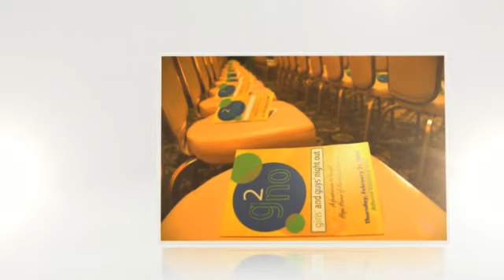Girls and Guys Nite Out Fundraiser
Fundraiser event for Hope Haven of Northeast Georgia at the Athens Country Club. Creative event planning and design for Athens, GA (and surrounding area) weddings. Athens GA wedding planner and event design company Natalie Bradley Events (formerly known as Soirée) is devoted to planning and designing custom weddings and events in Athens, Georgia, and surrounding areas. Lake Oconee wedding planner, Madison GA wedding planner, Athens GA wedding planner, Athens Wedding Professionals.